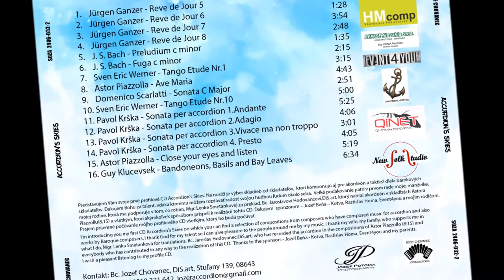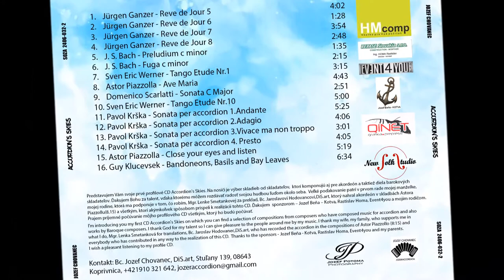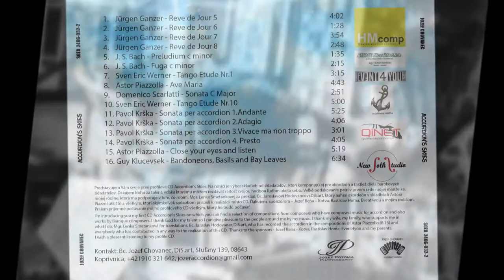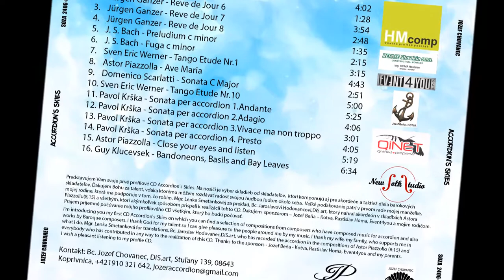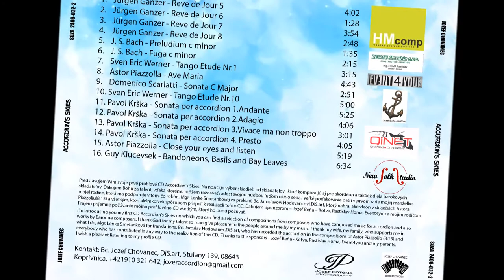Jozef Chovanec Ukážky CD Accordions Skies